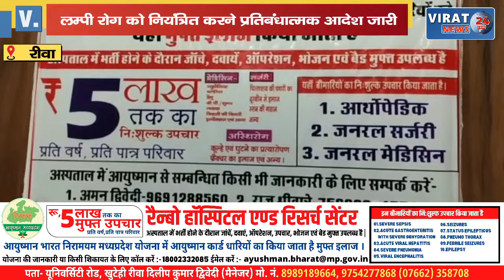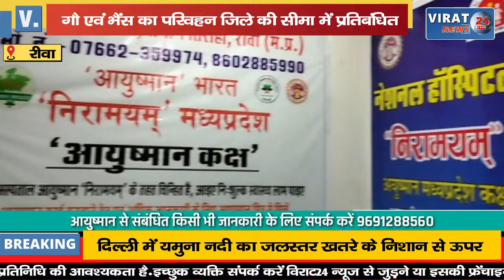🔻रीवा- जिला दण्डाधिकारी ने लम्पी रोग को नियंत्रित करने जारी किया आदेश ! देखें वीडियो